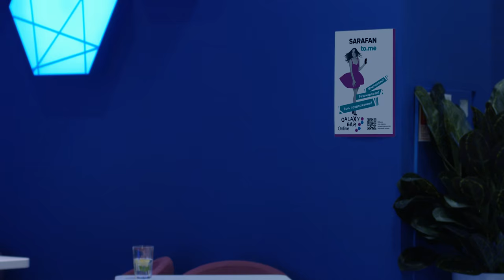Promotional movie Sarafan (Kafe)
Producer, director: Andriy Rudenko